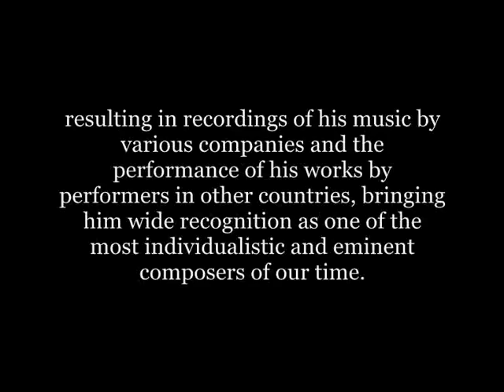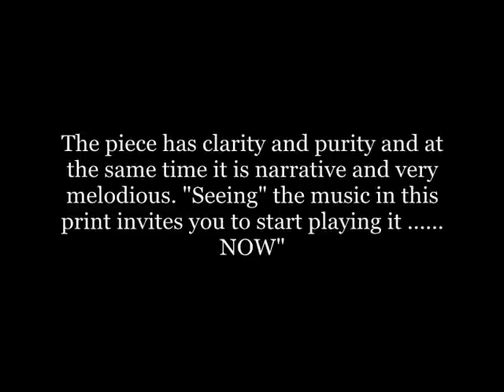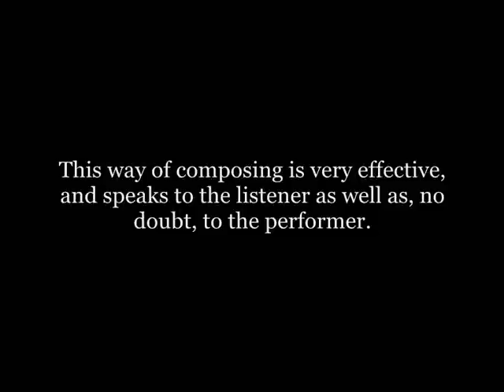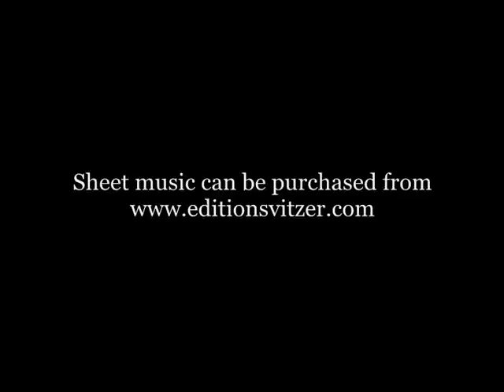Idyll, for flute & piano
Idyll, for flute & piano by yevhen stankovych